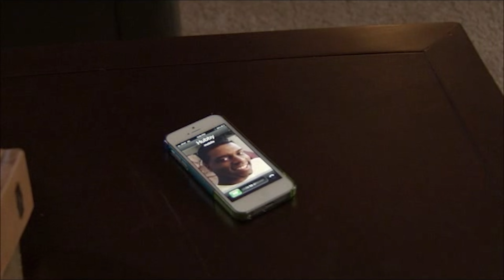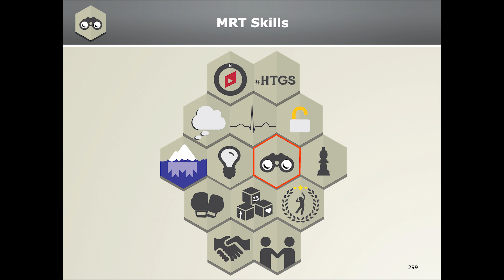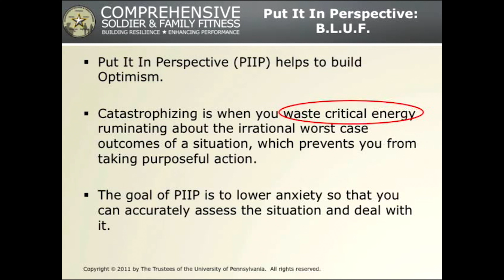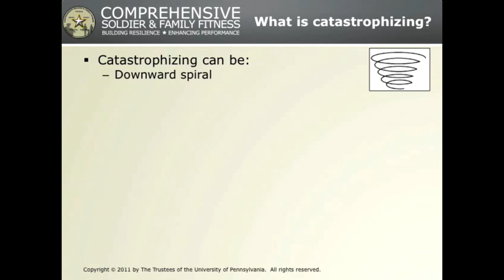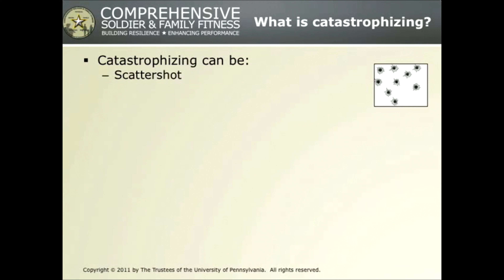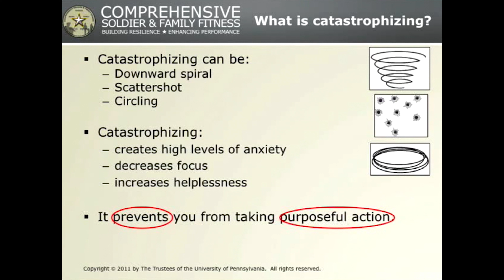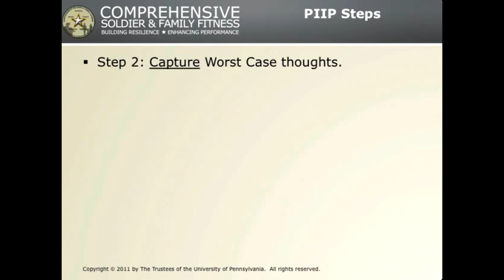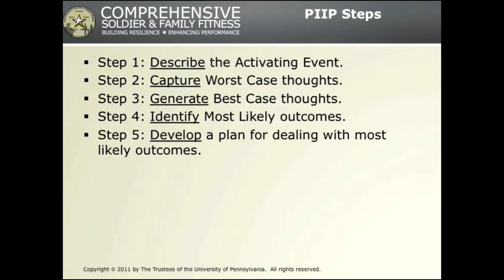Lesson #8: Put It In Perspective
Stop catastrophic thinking, reduce anxiety, and improve problem solving by identifying the worst, best and most likely outcomes of a situation.